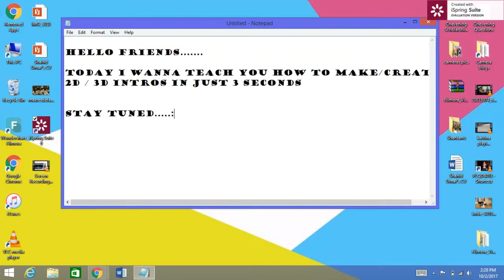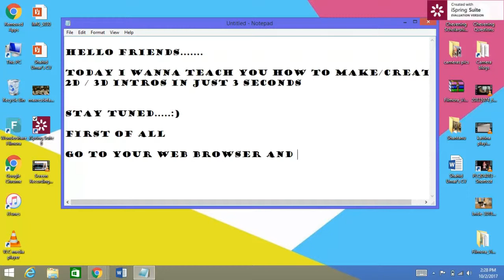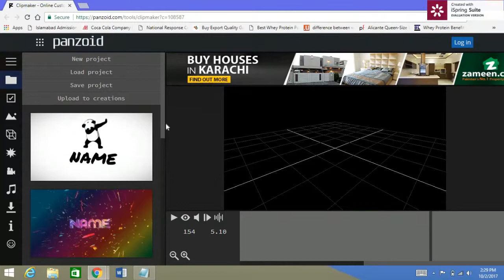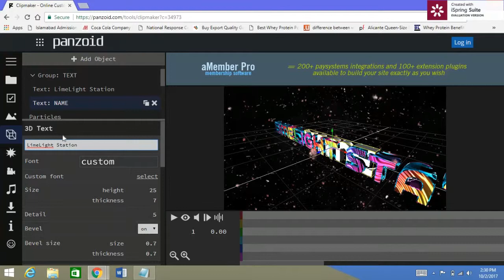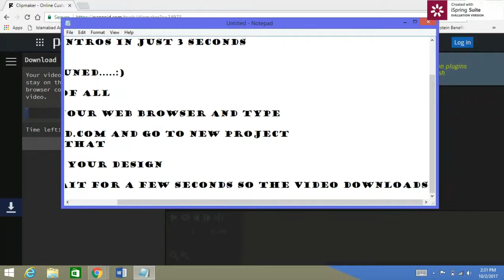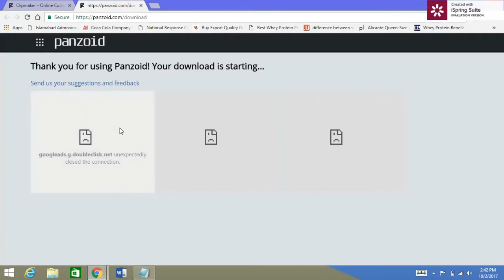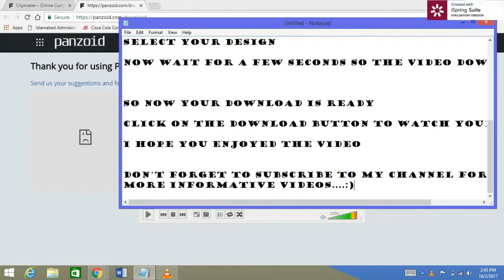Create Free Stunning 2D / 3D YouTube Video Intros in Just 10 Secs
In this video I wanna teach you how you can create stunning 2D / 3D intros for your YouTube Videos in just few clicks. the editor I have used in this video is Panzoid.com , it is absolutely free and you can choose from hundreds of different designs.